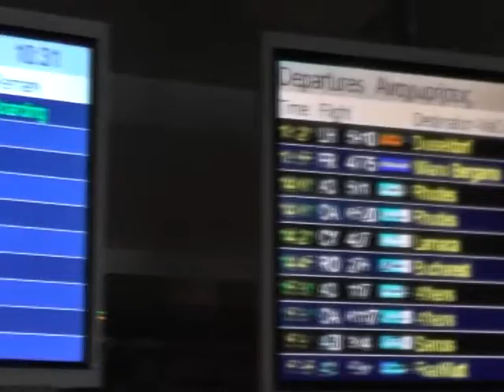008 ΡΕΚΟΡ ΓΙΑ ΤΗΝ ΚΙΝΗΣΗ ΣΤΑ ΕΛΛΗΝΙΚΑ ΑΕΡΟΔΡΟΜΙΑ